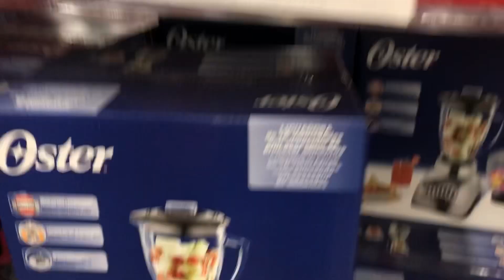COMPRAMOS UNA LICUADORA NUEVA✨+ Receta de trufas de oreo👩🏻‍🍳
Holaaa! Gracias por estar aquí 🤗

Quiero que nos acompañen a comprar nuestra licuadora nueva de la marca oster.
Estamos muy Felices, es la primera vez que compramos licuadora ya que las otras nos las habían regalado. 🎁

También quiero mostrarles una receta súper deliciosa de trufas de oreo con queso Philadelphia 😋

Músico: Jeff Kaale